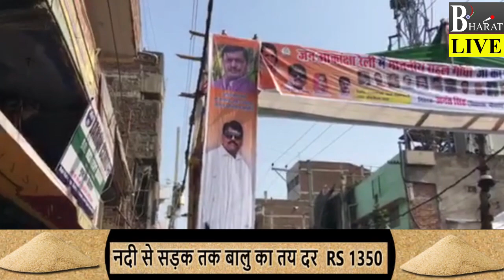Anant Singh बने Congres के Star प्रचारक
Anant Singh Congres के Star प्रचारक बने ..